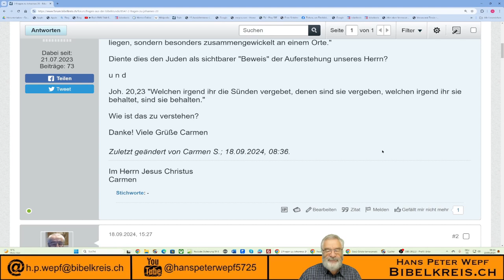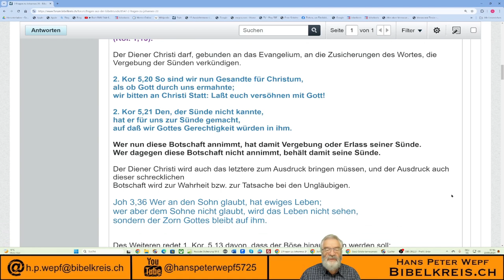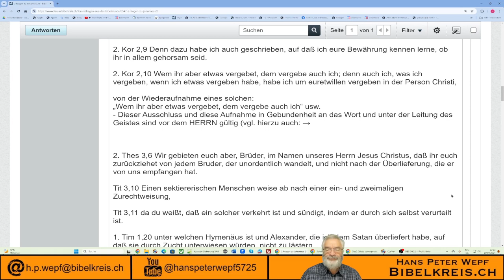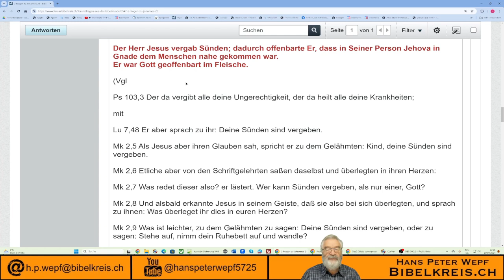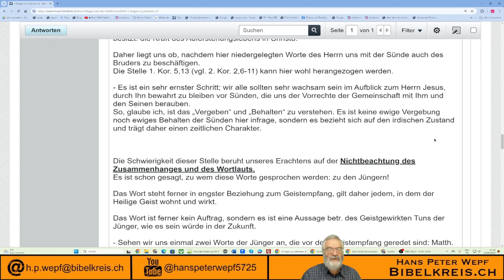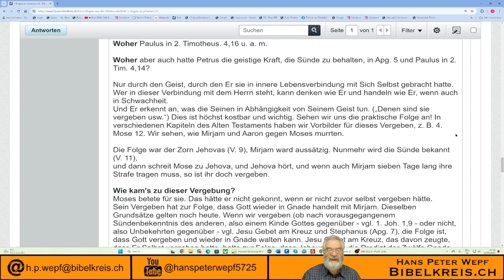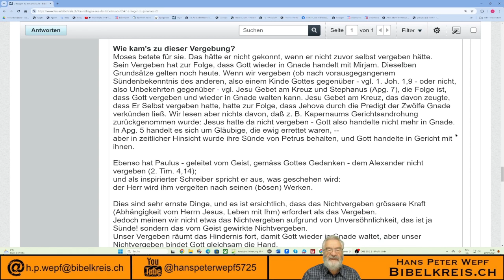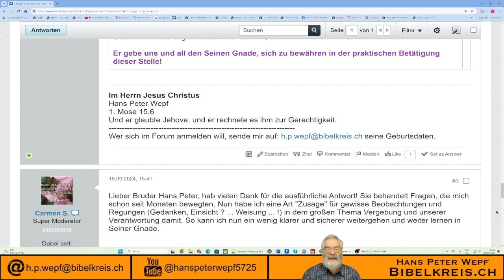Die Bibel - Johannes 20,23 Welchen irgend ihr die Sünden vergebet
Jedoch meinen wir nicht etwa das Nichtvergeben aufgrund von Unversöhnlichkeit, das ist ja Sünde! sondern das vom Geist gewirkte Nichtvergeben.

Unser Vergeben räumt das Hindernis fort, damit Gott wieder in Gnade waltet, aber unser Nichtvergeben bindet Gott gleichsam die Hand.

Welche Verantwortung liegt auf uns! Und wie ernst, wenn du und ich nicht vergeben, wo Gott vergeben will; wenn wir also Seine Gnade hindern wollen!